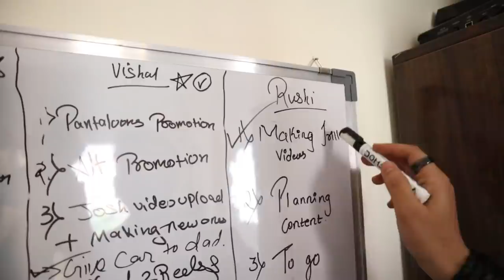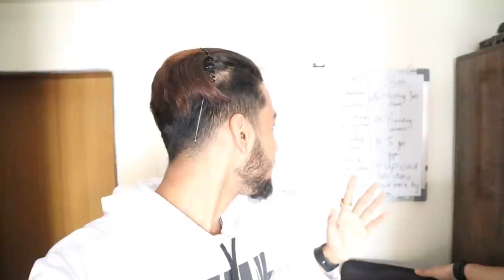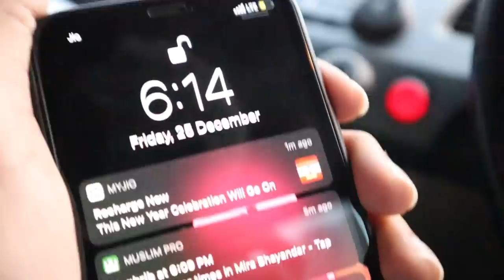BOUGHT NEW MACBOOK PRO M1!!! 😊 *Dream Come true* | REALLY IMPORTANT ANNOUCEMENT.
In this vlog I bought Macbook Pro M1 Chip. this is my dream come true.. the feeling was unreal.. do check out. and Announced something important.

Gadgets i use for vlogging:

My Camera
My Video MIC
Beatbox Mic